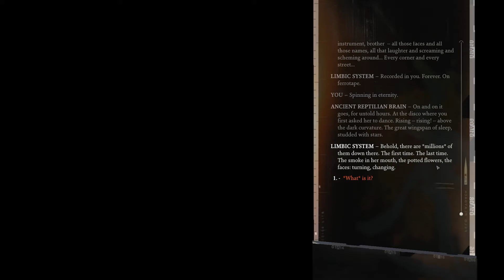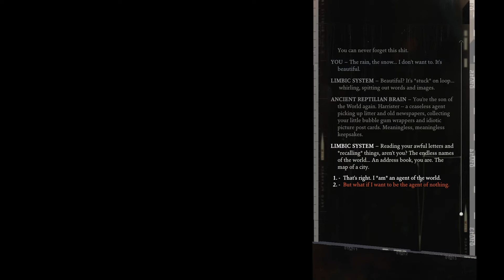Disco Elysium [#82] Ein neuer Tag ohne Bart ( Gameplay Slowplay deutsch German blind )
Ist dies das beste Rollenspiel 2019? Oder das Beste, dass es jemals gegeben hat?
Langsames Gameplay aber komplett (so gut es geht:) übersetzt.

Disco Elysium
Entwickler: ZA/UM   Publisher: ZA/UM